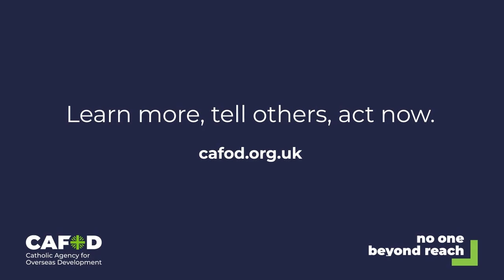Yesica and Hector defend the Amazon | CAFOD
Yesica and Hector defend the Amazon

Yesica Patiachi Tayori and Hector Sueyo Yumbuyo are members of the Harakbut community in the Madre de Dios region of Peru. As Indigenous people, they are on the frontlines of the struggle to preserve the Amazon. This is their message to the world.

Find more resources to help your school support the peoples of the Amazon

Thank you to Development and Peace, Caritas Canada, for this footage.